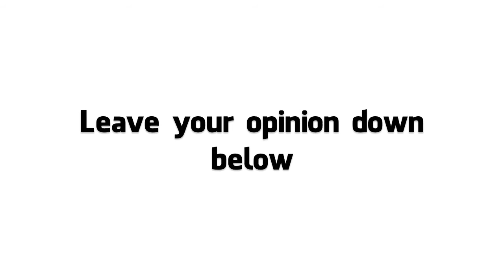Ice Age 2030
The Earth could have an ice age in 2030 scientist have said.